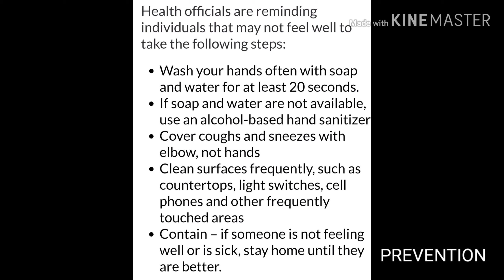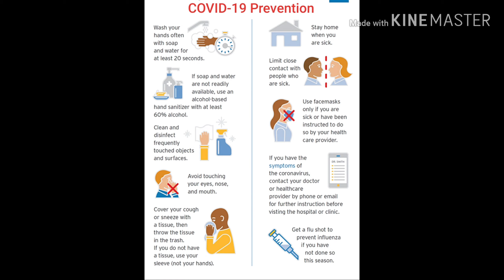COVID-19 Prevention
Even though washing your hands does not fully prevent the coronavirus completely, it is still a good habit to have considering there is still no medication or vaccine. As of March 16 2020, President Trump had suggested that there should be no gatherings of MORE THAN 10 people. Last week, a national emergency was declared due to the rapid spread of the coronavirus. If you, or someone you know is experiencing any symptoms of COVID-19 please stay home until you get better than go to the doctors. If the symptoms are life threatening call 911 and make sure to tell the dispatcher your symptoms so when medics arrive they know what procedures to follow. Starting this week all businesses and public areas are to be closed until further notice. The only places that will be accessible to the public are places such as Pharmacies, Hospitals, Doctors Offices, Grocery Stores, and Gas Stations. We ask that you only go out for essential items only and then return back home. Make sure to be updated and informed by listening to the media and local news/radio stations.

Symptoms of COVID-19 (Coronavirus)

-Fever

-Dry Cough

-Low energy levels

-Fatigue

If symptoms become life threatening call 911.

Avoid any social interactions and make sure that areas are being disinfected often.